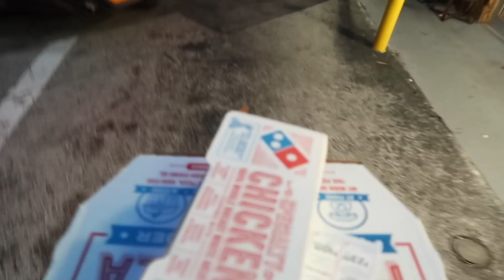CAUGHT WACKA FLOCKA SLIPPIN OUT IN MIAMI UNSEENFOOTAGE | DARNELL VLOGS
Don't know how i lost this footage but im gassed to have found it. Miami 2019. New vlogs ON THE WAY!